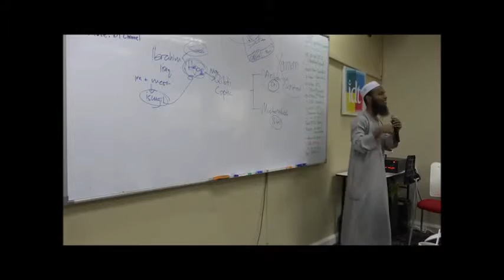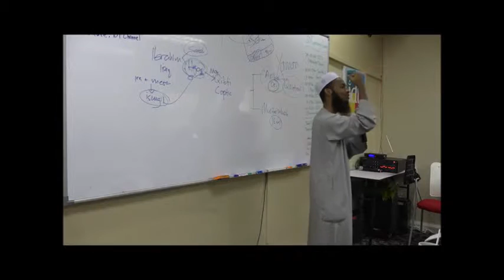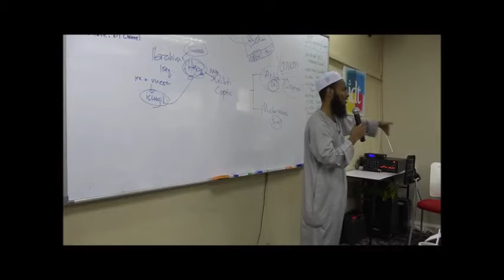Sedutan Kelas Sirah Bahagian- 2015: Air Zam Zam